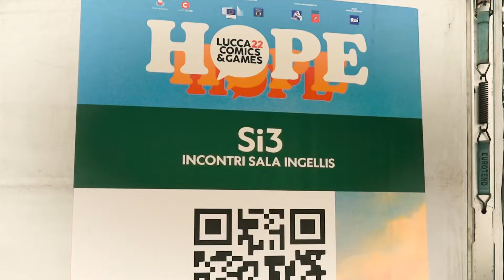[Lucca Comics & Games] Walk of Fame 2022 - Frank Mentzer